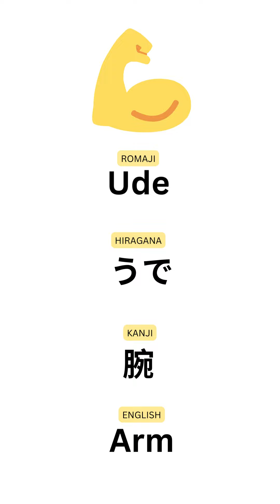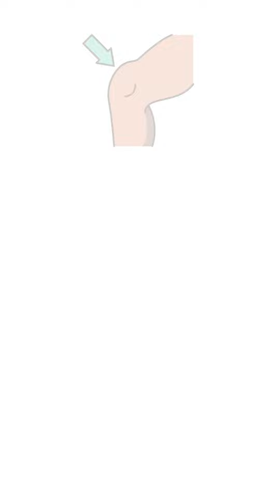Learn body parts in Japanese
A short introduction to the names of different body parts in Japanese.